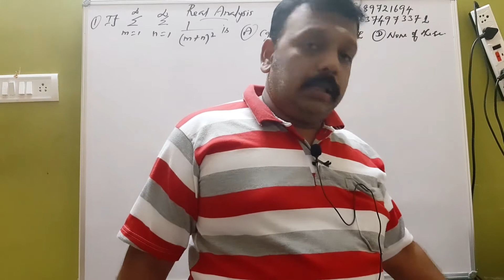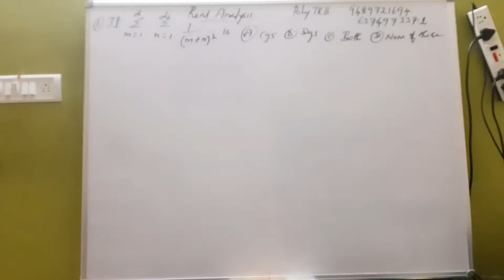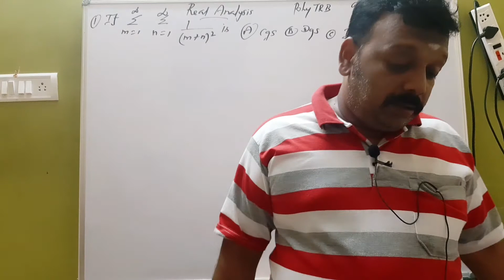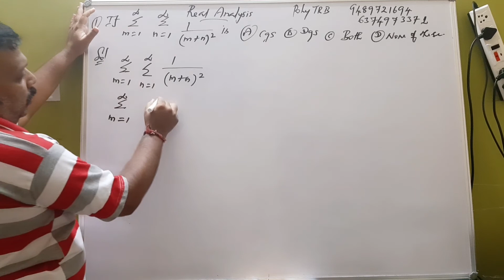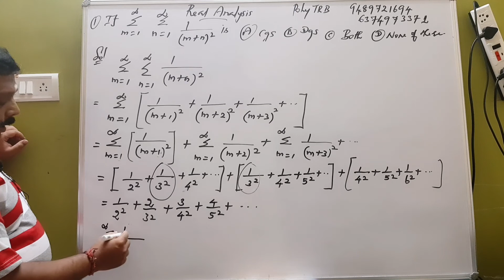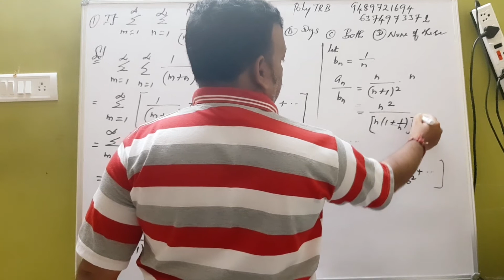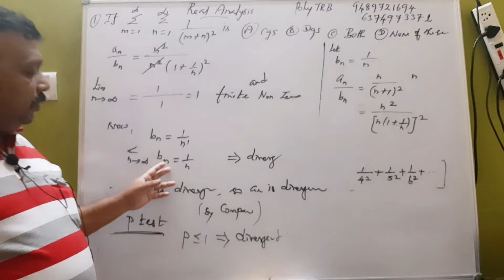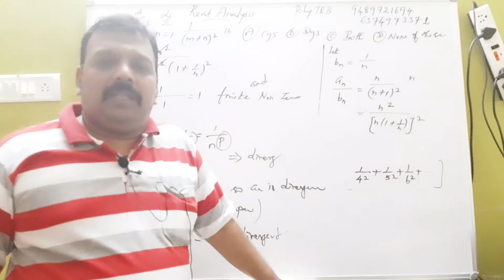Polytechnic trb maths-- Real analysis (important problems)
Polytechnic trb maths-- Real analysis